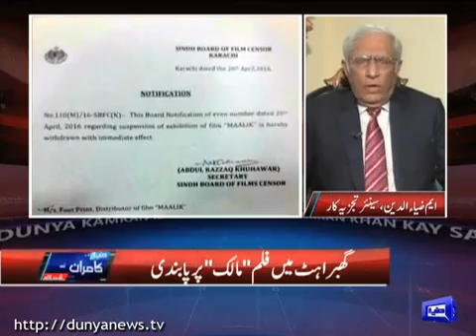Dunya Kamran Khan Kay Sath 27 April 2016 - Why Maalik Movie Banned HD1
Watch Dunya Kamran Khan Kay Sath on Dunya News 27 April 2016 discussing Why Maalik Movie Banned.

/subscription_center?add_user=dunyanews1